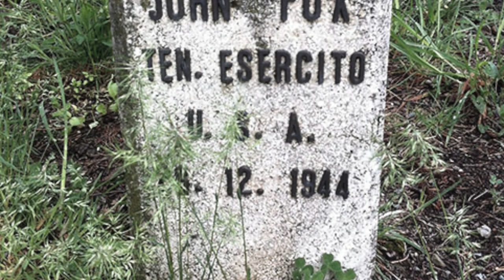Black History Month 2024: Honoring Our Nation's Heroes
Throughout history, Black Americans have fought for our country from the beginning of the Revolutionary War through present-day conflicts. This BlackHistoryMonth, Littler is proud to honor the heroism and bravery of Black Americans and their families who have served and are serving in our nation’s military.